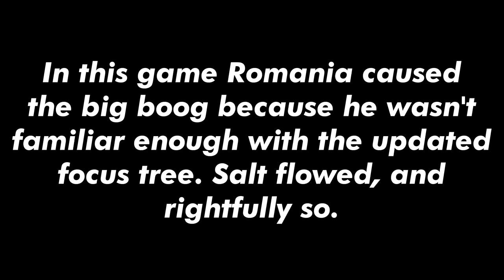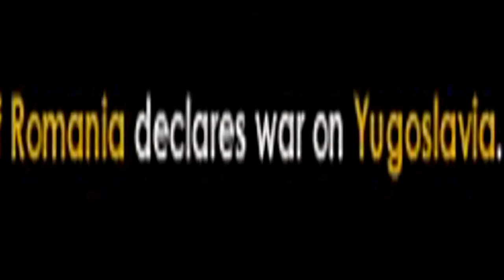Carol's wacky exploits - HOI4 MP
boy, playing on unhistorical focuses sure is an interesting experience